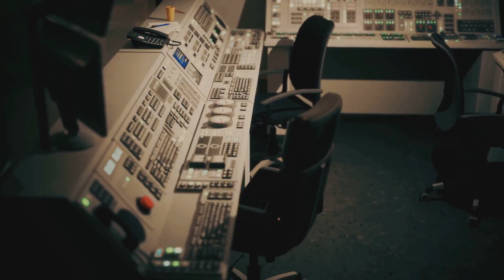Why Oil Rigs Could Be the Next Human Cities!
Could an oil rig really become a floating city? In this 5-minute curiosity-driven exploration, we examine the engineering, logistics, and social challenges of living on an oil rig—fresh water, power, waste management, food, and community life—through the lens of offshore living and self-sufficient habitats. Forget Mars: this video asks whether industrial platforms could be repurposed into sustainable ocean settlements and what it would take to make them livable. Narration: clear male American voice.